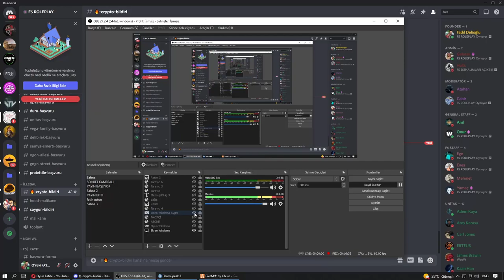FADIL DELİOĞLU İTALYAN MAFYASI OLURSA ? F5 ROLEPLAY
Ben Fatih üstün , Youtube Türkiye platformunda her gün popüler oyun videoları yüklüyorum  Kanalımda oyun , eğlence , challenge , komedi , şaka , şarkı , vlog , montaj , fortnite battle royale , pubg, gta 5 roleplay,tepki ve benzeri bir sürü  video paylaşıyorum.